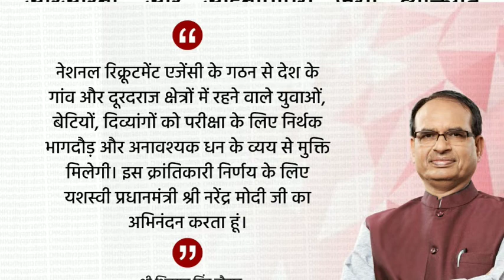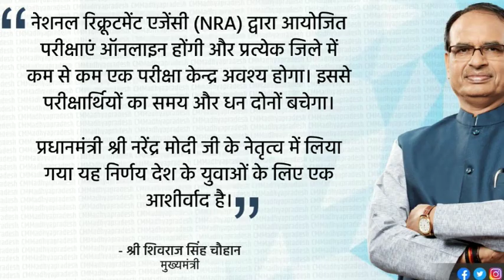सरकारी नौकरी NRA CET के आधार पर , राष्ट्रीय भर्ती एजेंसी की परीक्षा में मिले अंकों से मिलेगी नौकरी